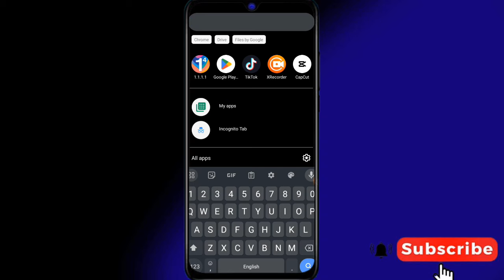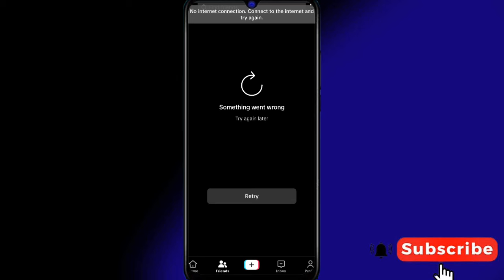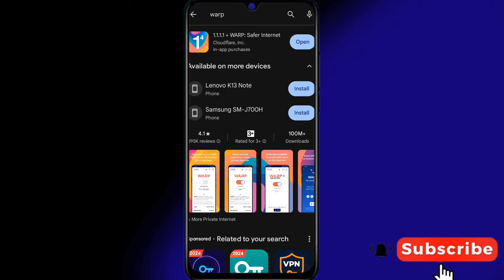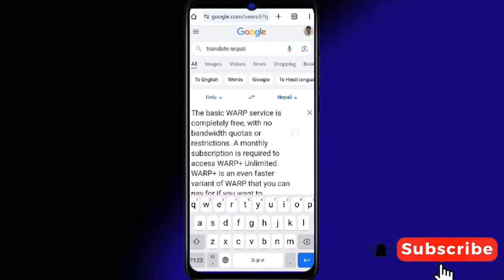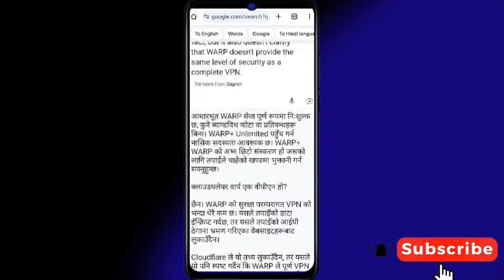नेपालमा टिकटक मज्जाले चल्छ VPN, DNS चाहिदैन। Tiktok Kasari Chalaune?How To Use TikTok In Nepal?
Your Queries ⬇️
बिना VPN बिना DNS बिना Wifi Server कसरी Tiktok चलाउने?How To Use TikTok After Banned In Nepal?
TikTok Kasari Chalaune Bina VPN, DNS,Bina Warp,BinaWifi Server?How Use TikTok After Banned In Nepal
Tiktok कसरी चलाउने DNS SETTING गरेर?How To Use TikTok With DNS SETTINGS?
VPN Bina TikTok Kasari Chalaune?How To Use TikTok Without VPN After Banned In Nepal?
Tiktok Kasari Chalaune Bina Risk Ko VPN Kun Ho?How To Use TikTok After Banned In Nepal?
Tiktok Kasari Chalaune Surakshit VPN Setting Garera?How To Use TikTok With Safe VPN? Tiktok Tutorial.
DnS Bata Tiktok Chalaune सुरक्षित तरिकाले?How To Use TikTok with DnS Safely? tiktok Banned In Nepal
Tiktok Chalauna DNS Settings Garda YouTube Chalena?यो Video हेराऔ|
YouTube Chalena?
DNS SETTING Garda YouTube Chalena ABA K Garne?
YouTube Kasari Chalaune?
Tiktok प्रतिबन्ध निर्णय चाडै फिर्ता अब नेपालमा Tiktok चल्छ। Tiktok Unbanned Soon In Nepal 🇳🇵
Tiktok बिना VPN बिना DNS कसरी चलाउने?How To Use TikTok Without VPN Without DNS?
Tiktok चलाउन कुनै VPN,DNS को जरूरी छैन। How To Use TikTok Without VPN,DNS After Banned In Nepal?
Tiktok चलेन?VPN चाहिदैन कसरी चलाउने म सिकाउँछु।How Use TikTok Without VPN In Nepal? Tiktok Banned🇳🇵
Tiktok Chalena ? Kasari Chalaune Ani K Chalaune Ma Sikauchhu Yo Videoma|Tiktok Banned In Nepal.
Ramailo Apps Kasari Chalaune?
Nepalma Ramailo Apps Chalaune Tarika.
Ramailo Apps Kasto Apps Ho?
Ramailo Apps Tiktok Jastai Same Apps.
How Use Ramailo Apps In Nepal.
Use Ramailo Apps In Nepal.
Ramailo Apps Use Garne Tarika?
Ramailo Appsko I'd Kasari Banaune?
Tiktok Chalauda VPN Katti Surakshit Chha? Tiktok Banned In Nepal? VPN How Much Dangerous?
Nepalma Tiktok Kasari Chalaune?
TikTok Chalaune Tarika.
How To Use TikTok In Nepal Without VPN?
Bina VPN TikTok Kasari Chalaune?

____________Thanksfor Watching